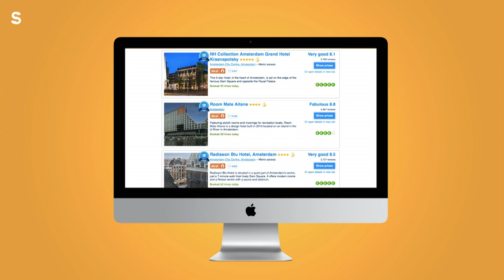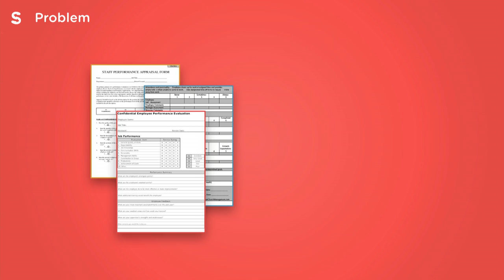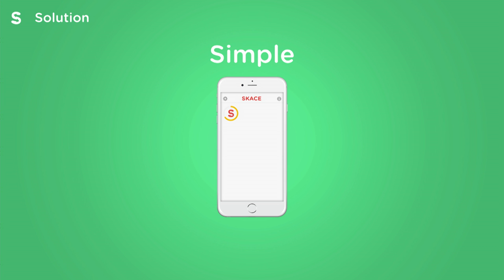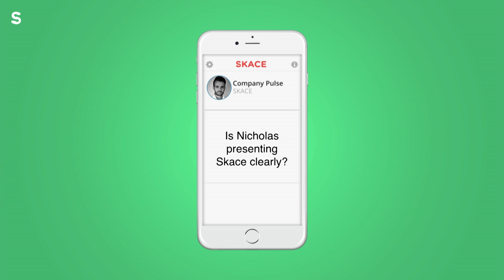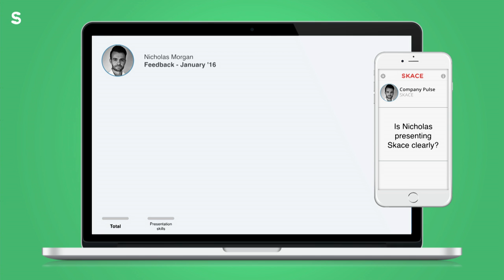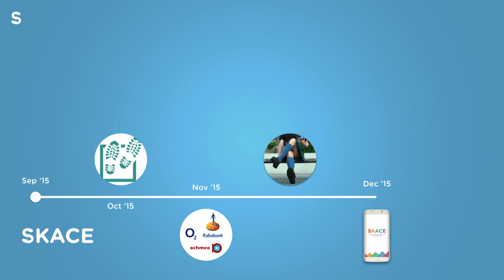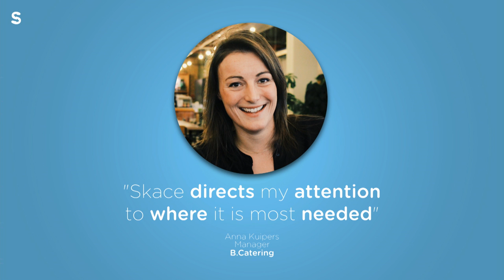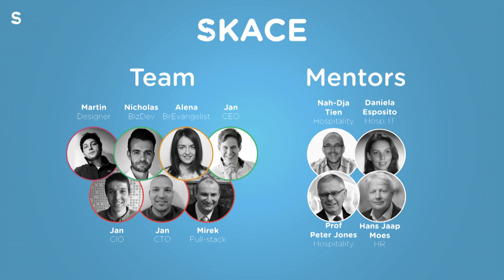SKACE - Startupbootcamp E-commerce Demo Day 2016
SKACE is a crazy-simple performance management app that uniquely engages individuals within a company to give each other frequent and honest feedback, resulting in actionable business analytics for decision makers.

 Startupbootcamp Demo Day E-commerce 2015
On the 22nd of January 2016, 10 startups of the E-commerce program pitched in front of 400+ investors, mentors and partners at Rabobank.

Startupbootcamp is the global startup accelerator with 11 programs in Amsterdam, Barcelona, Berlin, Copenhagen, Eindhoven, Istanbul, London, Miami, New York, and Singapore and a mentor and alumni network in more than 50 countries.